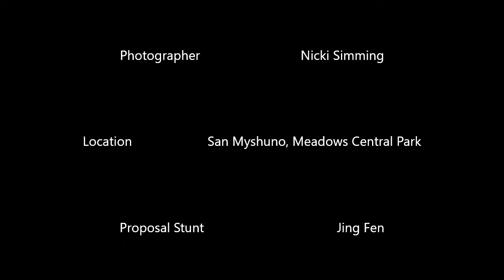You Never Know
Today was the worst thinking I lost my character. I put together this special video for you guys as an update. Sorry to keep you waiting if you were.
xoxo-Sprinkle Boss Nicki Simming